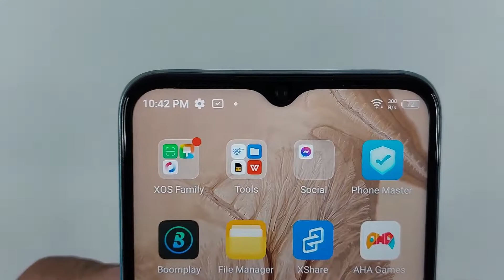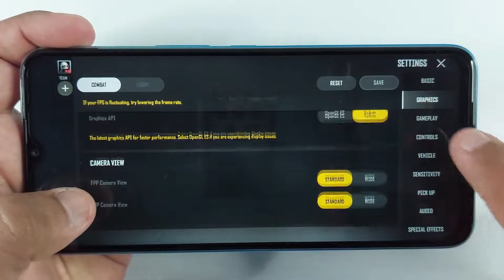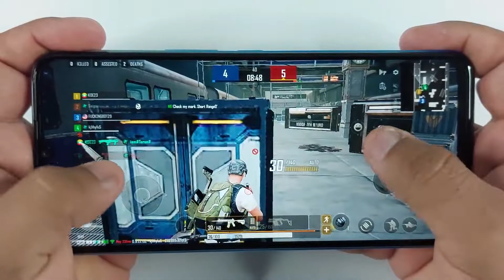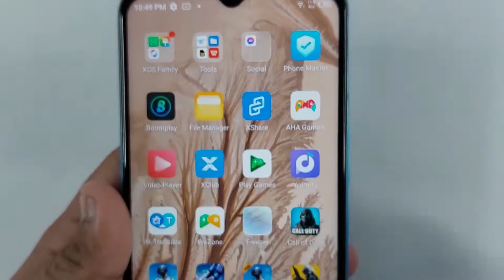Infinix Hot 11 Test Game PUBG New State | Helio g70, 4gb Ram